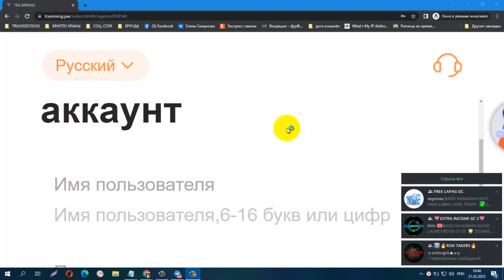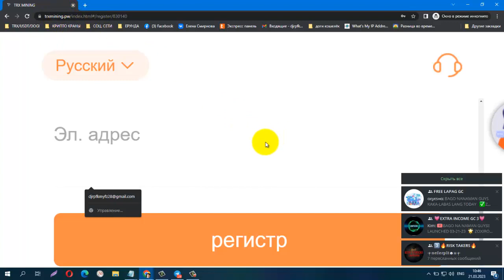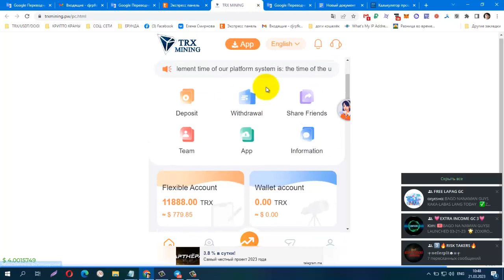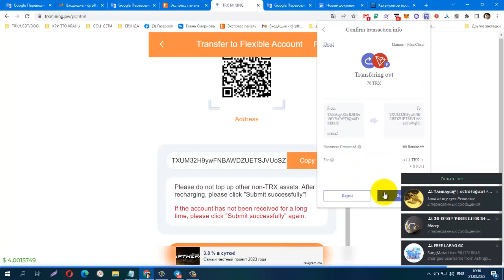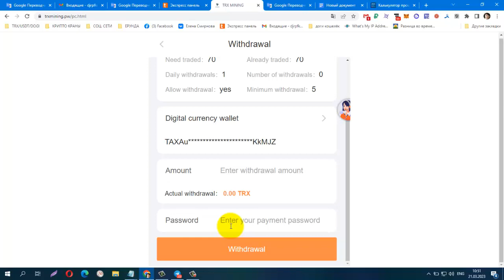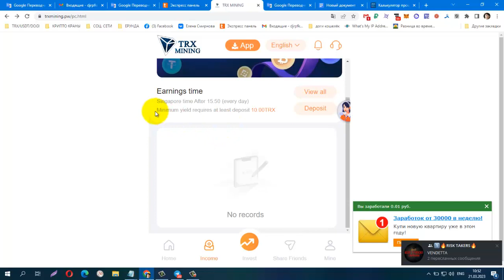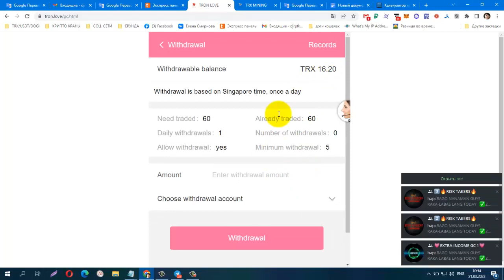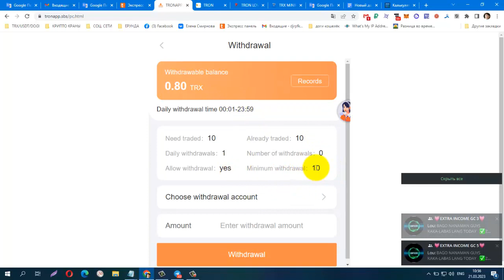START 20 03 23 NEW SITE TRON TRX MINING PW SITE FOR LONG TERM Minimum deposit 10 TRX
START 20.03.23 NEW SITE TRON TRX MINING PW  SITE FOR LONG TERM. Minimum deposit 10 TRX. Minimum withdrawal 5 TRX. Daily 8%.